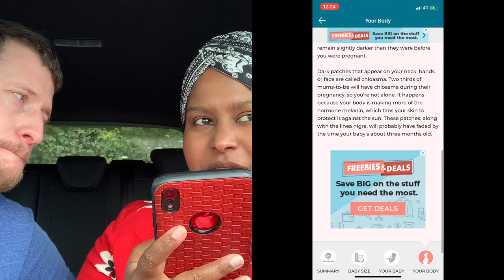17 weeks pregnancy update!!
Hey guys hope you are well. Sorry for the late video as we both were ill for a week now but we are better now. Thank you all for your love and support